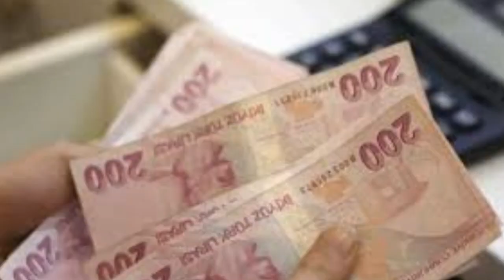Sondakika! Tüm ssk bağkur emeklilere YASALAŞTI 4000tl !!! Tek tek Açıklama geldi ssk bağ-kur